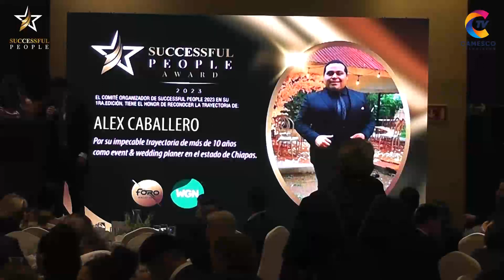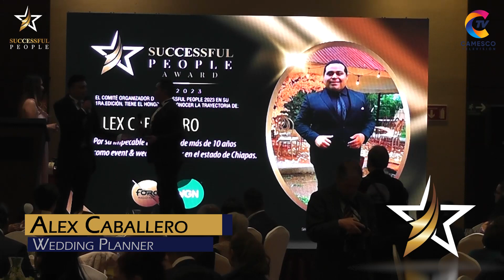Alex Caballero, reconocido por los Successful People Awards en Cdmx| Camesco Televisión